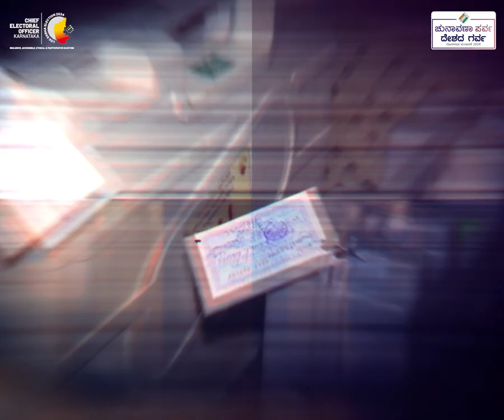ಕರ್ನಾಟಕ ರಾಜ್ಯ ಸೃಷ್ಟಿಸಿದ ಇತಿಹಾಸ | LOK SABHA ELECTIONS 2024 | CEO KARNATAKA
2024ರ ಕರ್ನಾಟಕ ಸಾರ್ವತ್ರಿಕ ಲೋಕಸಭಾ ಚುನಾವಣೆಯಲ್ಲಿ ಅತ್ಯಂತ ಹೆಚ್ಚು ಶೇಕಡವಾರು ಮತದಾನ ಮಾಡುವ ಮೂಲಕ ಹೊಸ ಇತಿಹಾಸ ಸೃಷ್ಟಿಸಿದೆ.